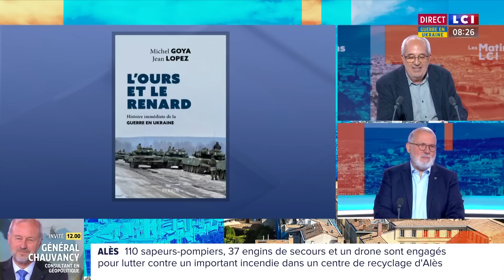"L'Ukraine a perdu au moins 60 000 vies", assure Michel Goya, ancien colonel de la Marine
Michel Goya, consultant militaire LCI, ancien colonel de la Marine, était l'invité de Bernard Poirette dans Les Matins LCI